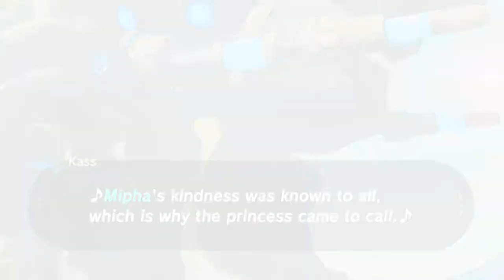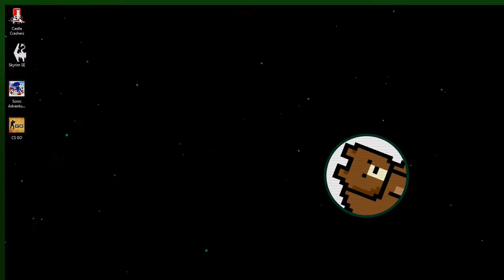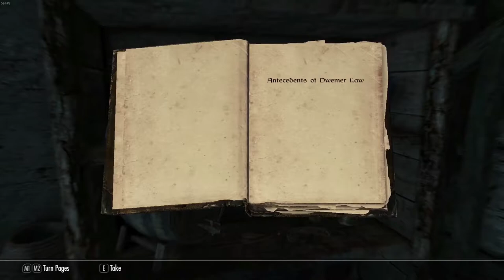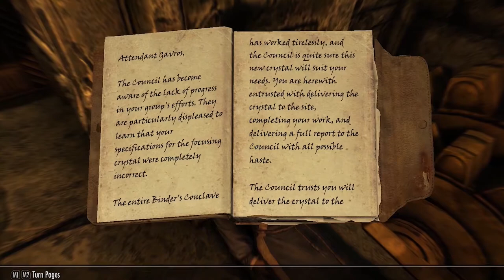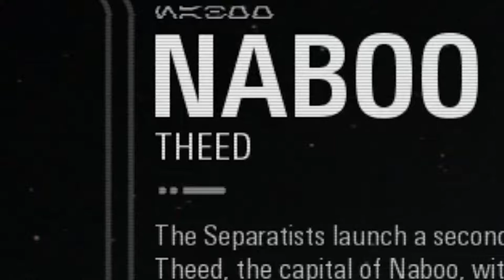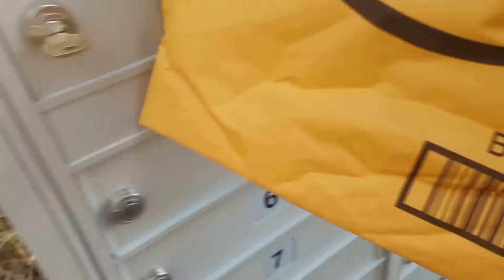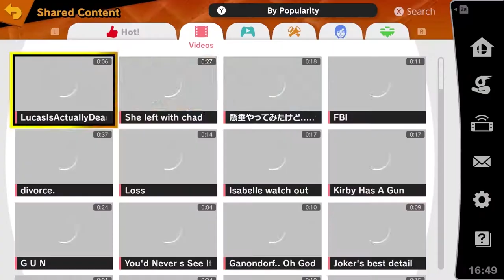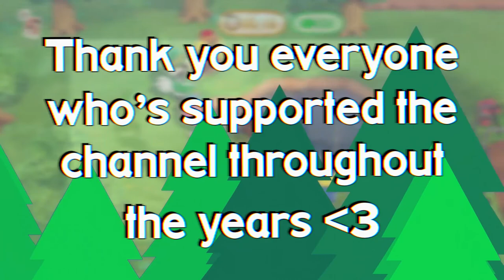BEST OF Brown ze Bear | VOL. 1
Well, it's been a fun start to my YouTube journey, to say the least! Hope y'all enjoy these somewhat comedic gamer moments all the way from my rough Skyrim series to the latest Animal Crossing episode.

MUSIC
The Intro/Outro song featured in this video was "tutorial time!" by Louie Zong from "levels: dlc"
The 'BEST OF Post-Credits' song was "Help me, Willy" by Stevia Sphere from "Dreams on Diskette"
They never stick to one style in particular so I can guarantee there's something you're into!

TIME STAMPS
0:00 Intro
0:09 BEST OF Breath of the Wild
5:28 BEST OF Castle Crashers Co-op
18:44 BEST OF Skyrim
25:21 BEST OF Battlefront II Multiplayer
27:43 BEST OF Smash Bros Ultimate
32:11 BEST OF Super Mario Sunshine
39:15 BEST OF Old School Runescape Co-op
43:29 BEST OF Animal Crossing
53:21 BEST OF Post-Credits
56:10 Outro